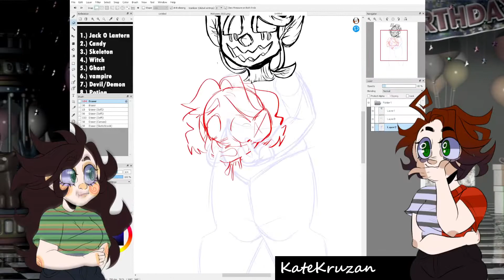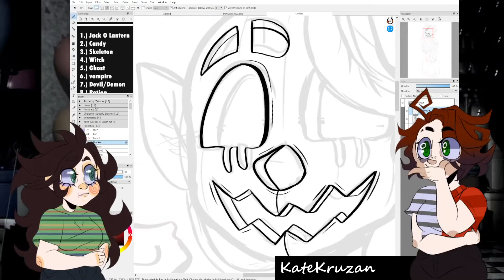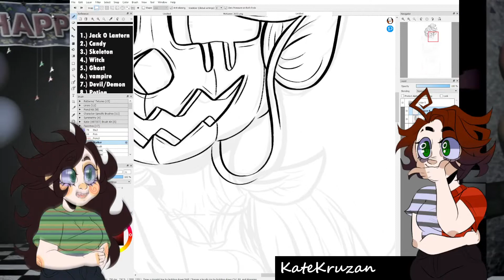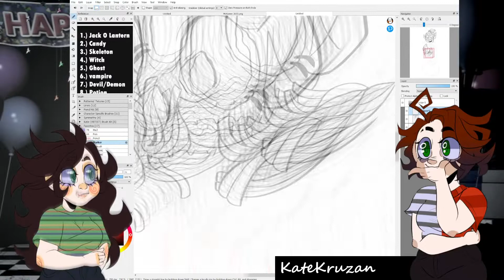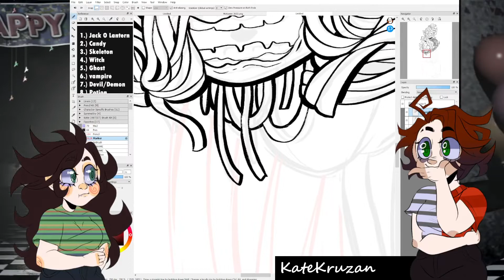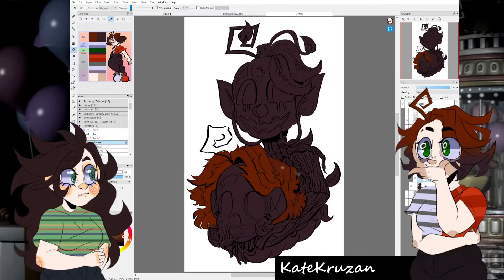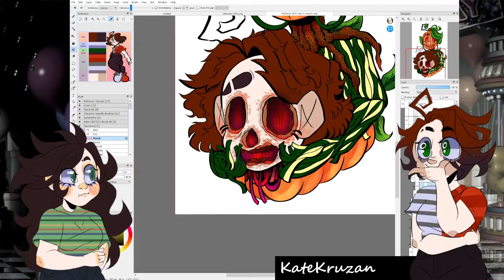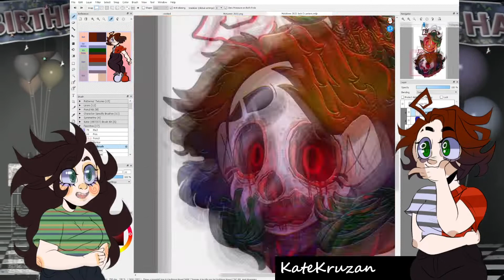McKween DAY #1 [Speedpaint] Prompt: Jack O' Lantern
COMMISSIONS!!
1- Sketch $10-$20
2- Lineart $20- $30
3- Color $30- $40
4- Simple shading $40- $50
5- Full Shading $50- $60